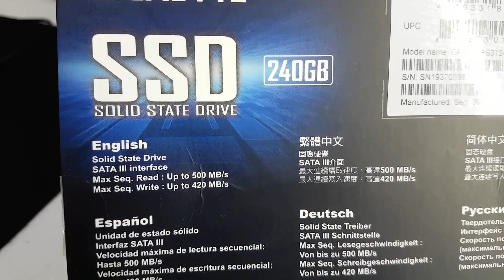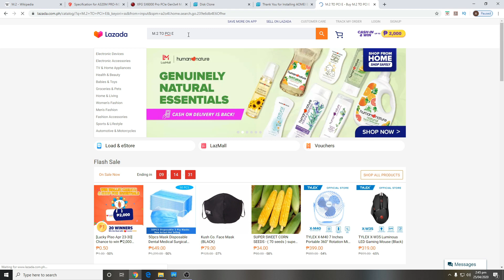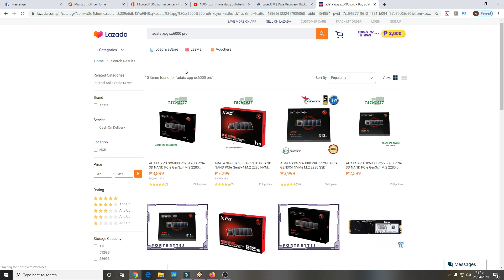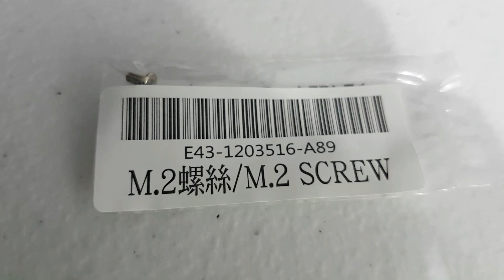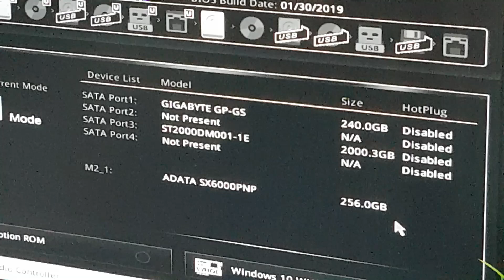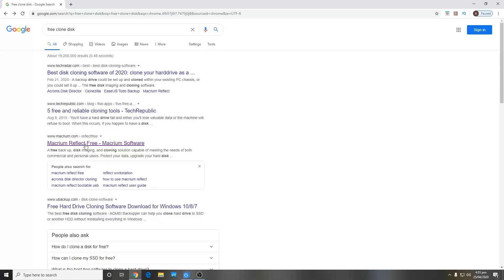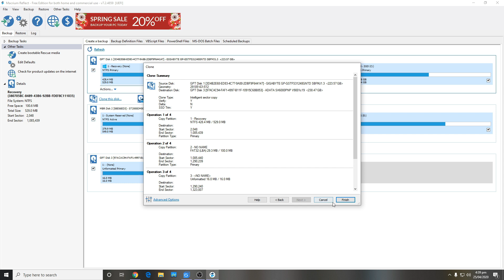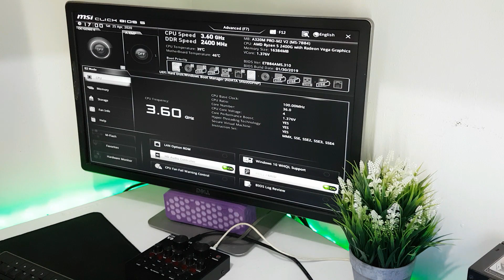ADATA XPG SX6000 Pro 256GB M.2 2280 PCIe SSD Review & Benchmark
ADATA XPG SX6000 Pro 256GB M.2 2280 PCIe SSD
Unboxing, Review & Benchmark

Computer Tutorial | Build Guides | Computer Repairs | Tips & Techniques | Unboxing | Tech Reviews | PC Builds| Games | DIY Tutorials and MORE.